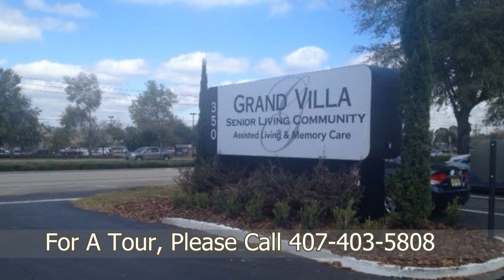Grand Villa of Deland | Deland FL | Assisted Living & Memory & Care Independent Living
Grand Villa of Deland is a luxury  158 bed Independent, Assisted Living and Memory Care Community located in Deland, Florida.  Grand Villa of Deland is near Florida Hospital Deland as well as other local churches, schools, shopping malls, and Dr offices.  This English speaking home provides transportation, medication assistance, showering assistance, incontinence care, dressing assistance, diabetes care, and general supervision.  The  restaurant style food is served in a calm and quiet environment which creates socialization and friendly conversations.  Your CarePatrol Senior Advisor has personally pre-screened and reviewed this Independent, Assisted Living and Memory Care Community's care and violation history and would be happy to share it with you on or before your tour. This Independent, Assisted Living and Memory Care Community is licensed by the State of Florida to offer the utmost care and service. This community provides transportation to grocery stores, department stores, community events, and to doctors' appointments within a 12 mile range.

Are you looking for the best senior care in Deland but not sure where to start? You don't have to figure it out by yourself. CarePatrol can help guide your family through this challenging time. Every facility is personally visited by a CarePatrol Senior Consultant to provide choices in senior care facilities that will be the best fit. Each senior living facility that is recommended is checked for care and safety violations. A CarePatrol consultant will tour with you at the facilities so you can make sure you or your loved one will be cared for in the manner you desire. Best of all, the personalized service provided by each CarePatrol Senior Care Consultant is free to the family.

CarePatrol is your guide to find assisted living in Deland, FL. We are the free community senior care referral service in Deland. CarePatrol can assist you and your family in finding quality, top rated Assisted Living, Independent Living, Memory Care, Nursing Homes and In Home Care.

241 - North Orlando